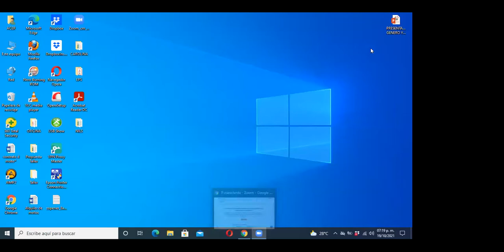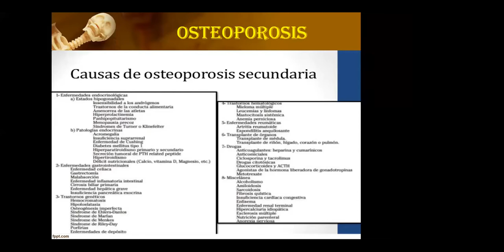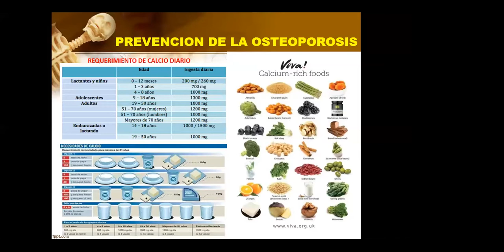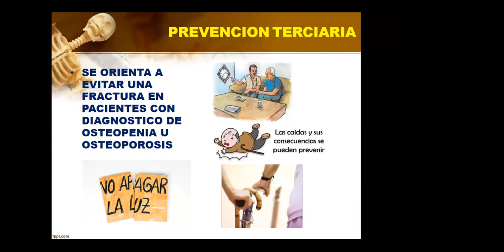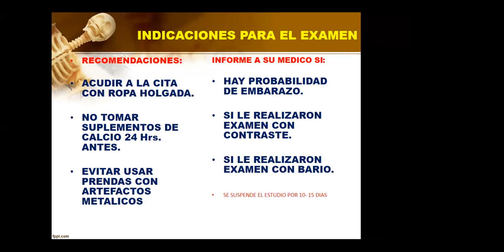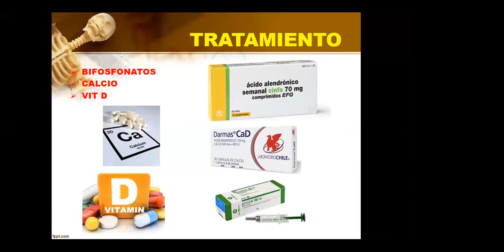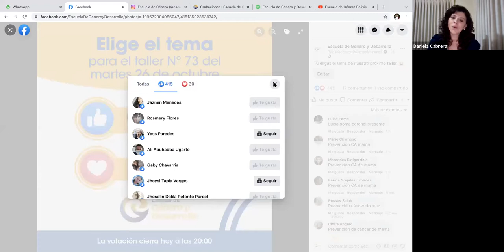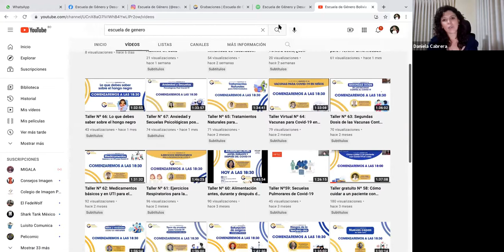Taller Nº 73: Osteoporosis: Prevención y Tratamiento de Huesos Débiles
Expone: Dra. Inelda Soria Rios
Directora: Daniela Cabrera Guillén